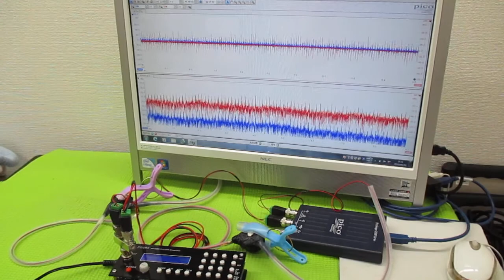オリジナル超音波プローブの「発振・制御」技術